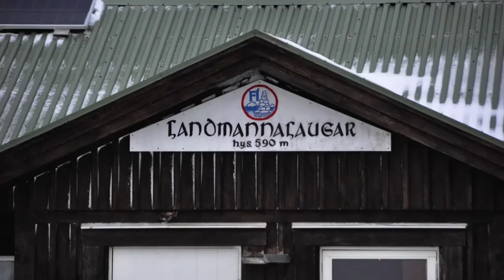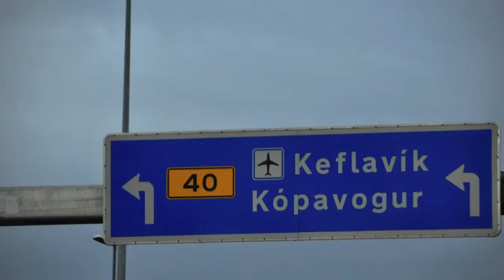2014 Subaru Crosstrek Hybrid Iceland Expedition